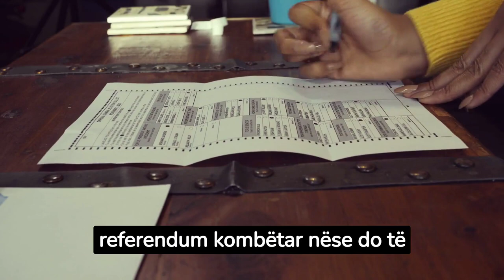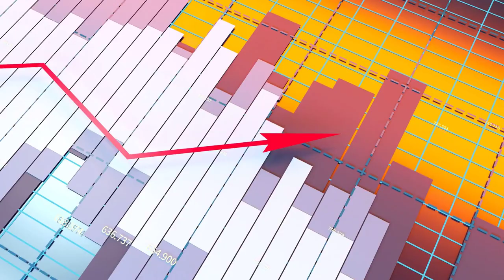Pse punëtorët në Zvicër s’kanë pagë minimale?